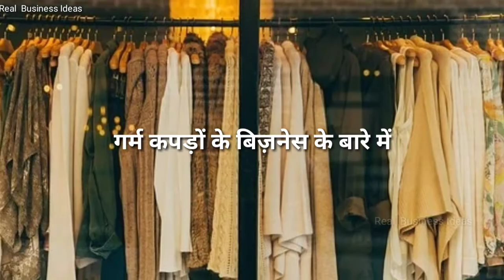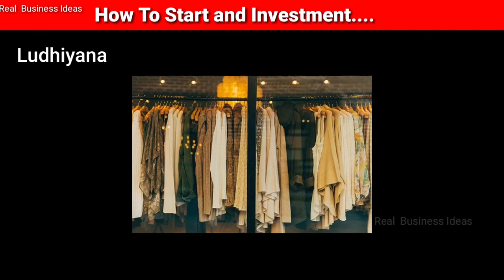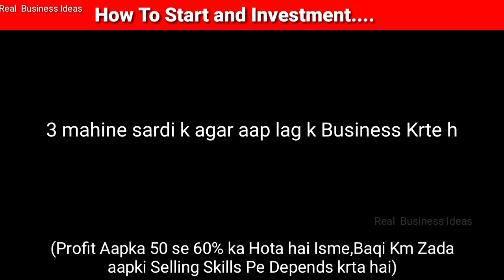Garam Kapde ka Business Ideas 2020 | Warm Cloths Business | Winters Business Ideas | Jacket Sweater